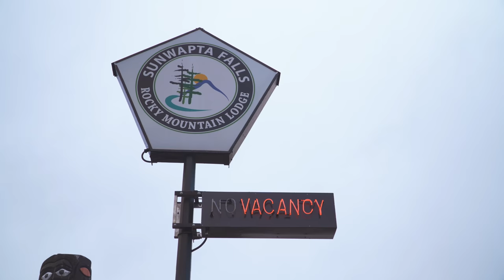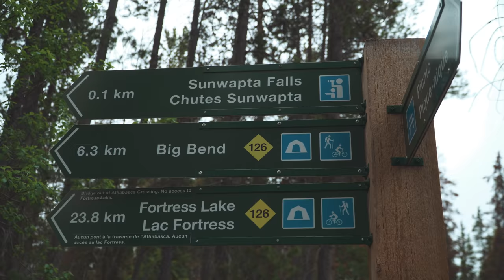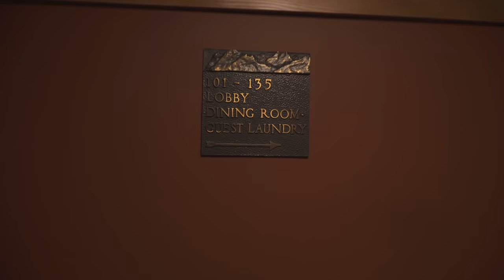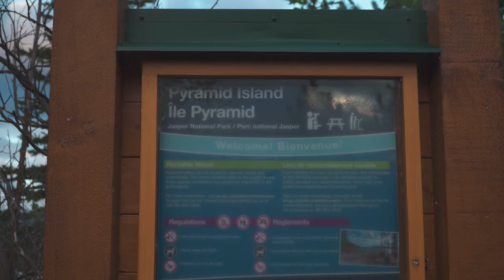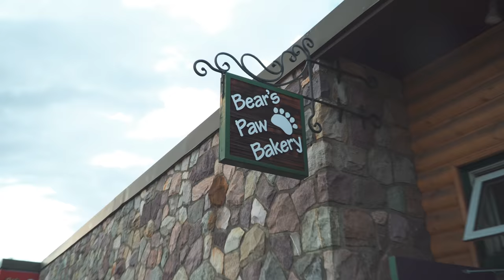CHASING WATERFALLS in Jasper National Park [VLOG]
It's always a crazy experience to meet someone in person that you became friends with online. Meeting Lizzie and Chris in Jasper National Park was the best possible way to do exactly that!

QUICK LINKS
□ I GET MY MUSIC FROM THE FOLLOWING AMAZING SERVICES:

—Cameras—
□ Main Camera - Sony a7iii
□ B CAMERA - Sony a6600
□ C Camera - Sony a6400
□ Spare Batteries & Charger for a7iii & a6600
□ Spare Batteries & Charger for a6400
—Lenses—
□ Tamron 28-75 f2.8
□ Tamron 17-28 f2.8
□ Sigma 16mm F1.4
□ Sony 18-105 F4
□ Sony 16-35 F4
□ Sigma 30mm F1.4
□ Sigma 56mm F1.4
—Lighting—
□ Big Main Light - Aputure 120dii
□ Softbox for Main Light - Aputure Light Dome ii
□ Less Expensive Light - Falconeyes SO48td
□ Even Cheaper/Smaller Light - Falconeyes SO28td
□ Big Light Stand - Neewer C-Stand
□ Small Light Stand - Neewer Light stand
□ Cute TINY RGB Light
—Audio—
□ My Main Microphone - Deity Vmic D3Pro
□ Backup (cheaper) version - Deity Vmic D3
□ Wireless Lav Setup - Deity Connect
□ Portable recorder - Roland R-07
—Other Stuff—
□ Daily Camera Backpack - WANDRD PRVKE Backpack
□ Main Tripod - 3 Legged Thing Punks Brian
□ Cheaper Tripod - Neewer Carbon Fibre
□ SUPER FAST External Drive